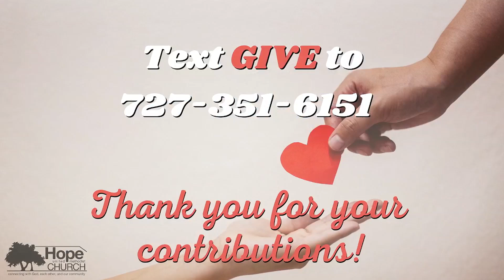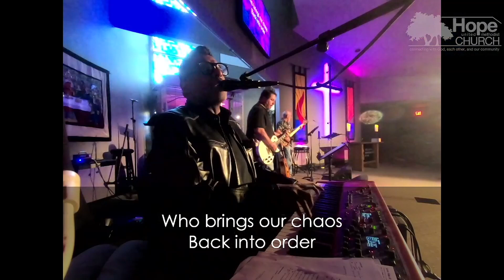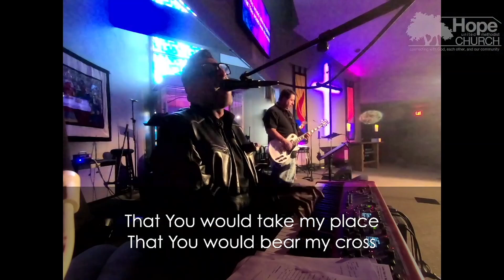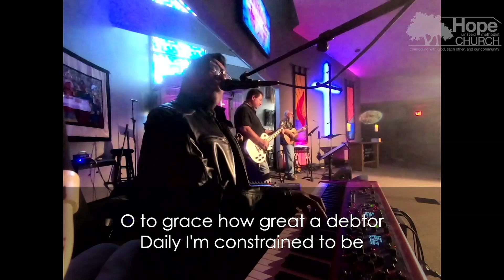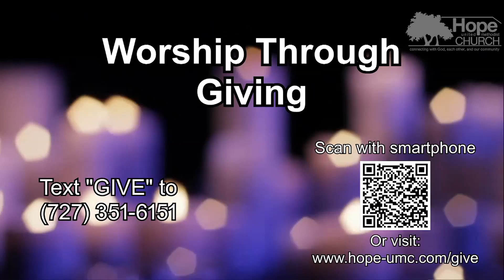Blessed are the merciful: To be merciful is to be compassionate to everyone in need.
Kendra Baker